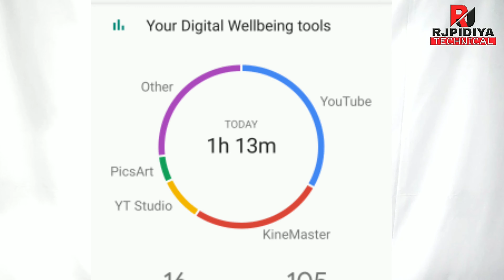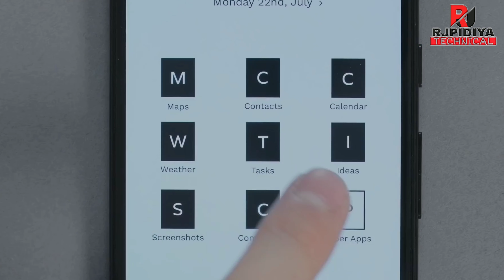what is paper phone, how to use Google paper phone, paper phone first look, what paperphone, 🔥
Dear family,aaj kis video mein aapko bataya hai Google ne ek Naya smartphone launch Kiya Hai Jiska naam Hai paper phone per phone kya hai,ise kaise use kar sakte hain paper phone project kya hai sari details video mein Diya hun,

👉Ask your questions Type👇
                      🙏 । शुक्रिया । 🙏